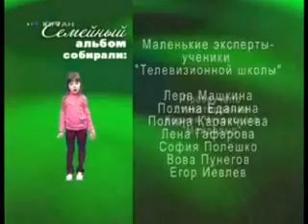Семейный альбом 28.03.2010 (3я часть)